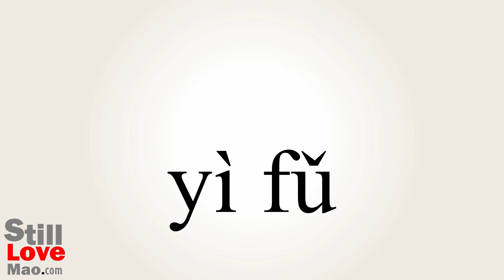How to Say Perishables in Chinese